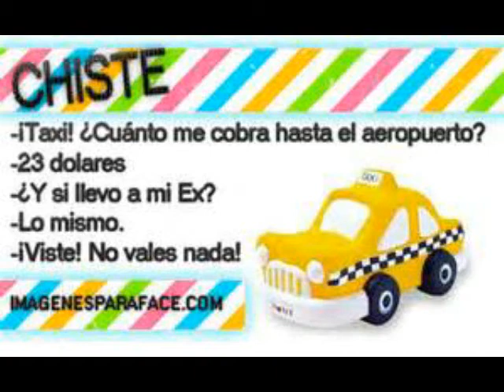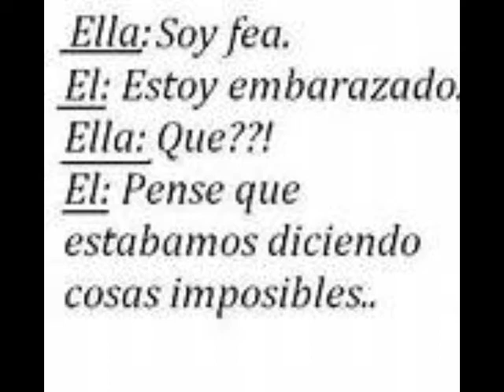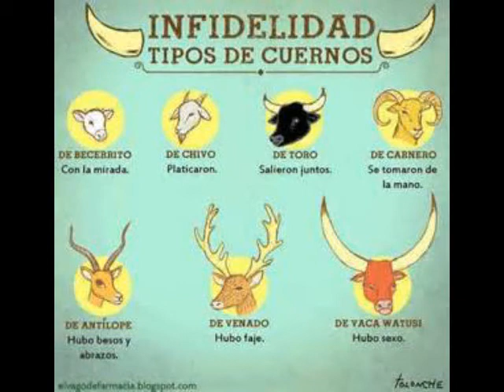Chistes Graciosos humor , frases no movimiento. funny people. chistes- 3 de 7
Chistes graciosos, humor español, cosas graciosas,frases de humor, ria distraigase, la vida es corta.